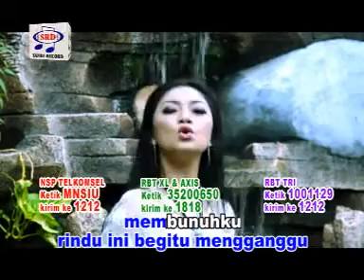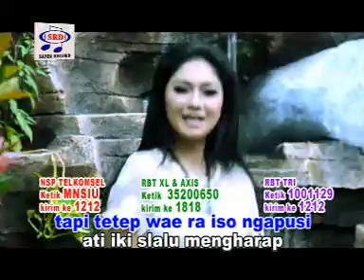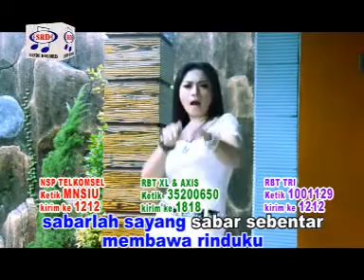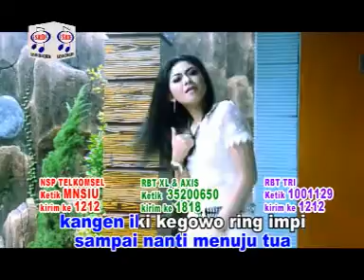Ratna Antika - Manis (Official Music Video)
Album : House Music
Artis : Ratna Antika
Yuk Aktifkan Nada Sambung Keren Di HP Kalian
Telkomsel : Ketik MNSIU Kirim Ke 1212
Indosat : Ketik SET MANIS Kirim Ke 808
XL&AXIS : Ketik 35200650 Kirim Ke 1818
TRI : Ketik 1001129 Kirim Ke 1212
Produksi : Sandi Records